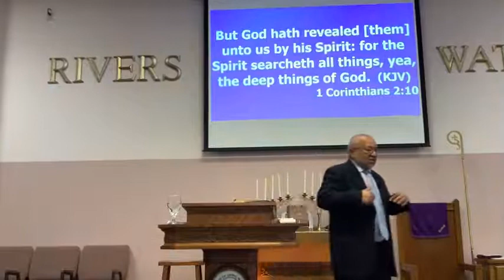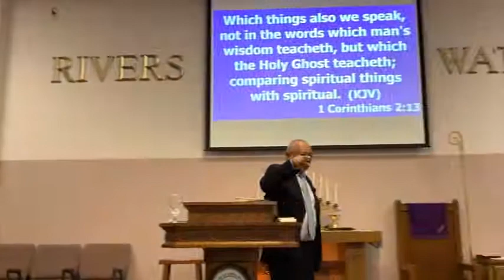Being a Listener Part 2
Prophet David Tucker
1/30/22
Revelations 2:7,11,17,29;3:6,13,22
1 Corinthians 15:1-3
1 Corinthians 11:23
Joshua 1:8
Psalms 46:10
Psalms 1:1-3
Isiah 26:3,4